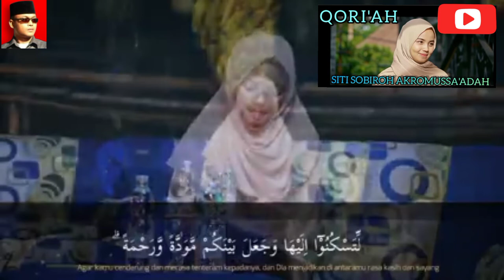SITI ROBIAH AKROMUSSA'ADAH QORIAH MEMILIKI KARAKTER SUARA YANG INDAH NAN MERDU